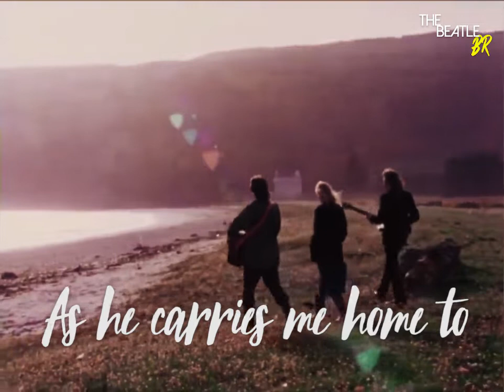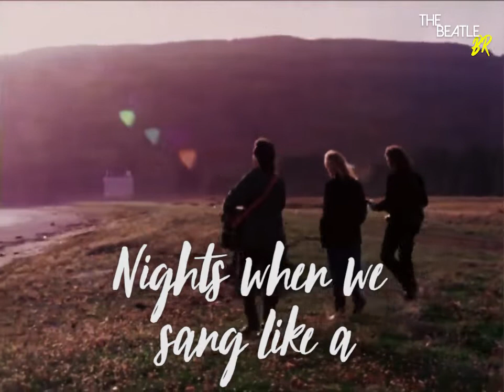Mull Of Kintyre - Paul McCartney (Lyrics Video)